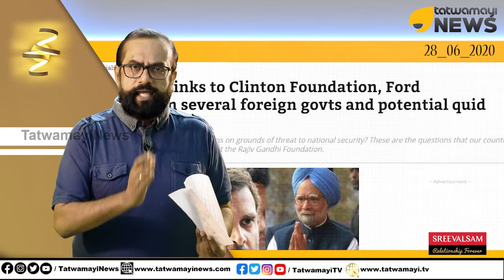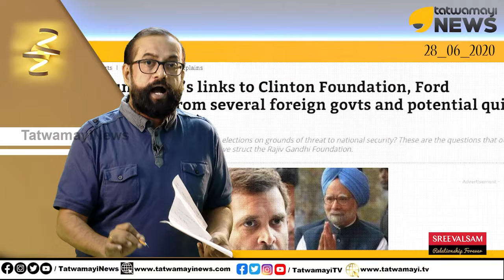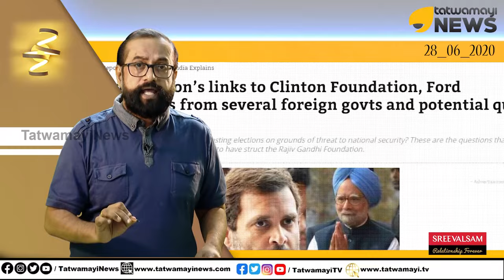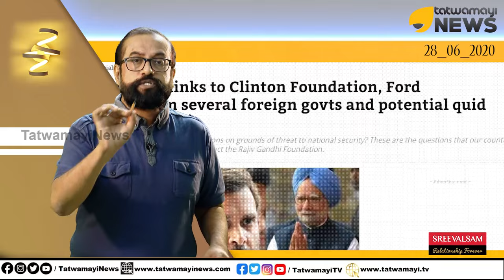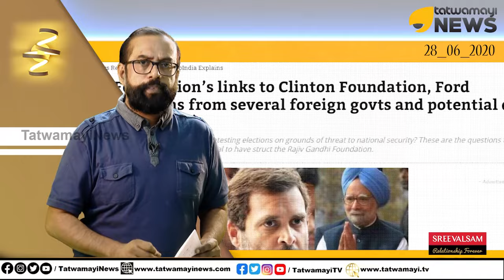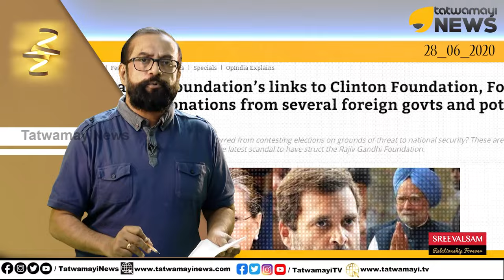ഞെട്ടിക്കുന്ന വിവരങ്ങൾ...കോൺഗ്രസ്സിന് കോടികൾ കൊടുത്തത് ചൈനീസ് സർക്കാരല്ല...പിന്നെ ആര്?...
യു.പി.എ ഭരണകാലത്ത് രാജ്യതാൽപര്യങ്ങളെ ബലികൊടുത്തുകൊണ്ട് കോടികൾ വാങ്ങിയ കോൺഗ്രസിന് അന്ന് ആ പണം നൽകിയത് ആര്?അധികമാരും അറിയാത്ത ആ സംഭവത്തിന്റെ സമഗ്ര വിശകലനം ഇതാ.